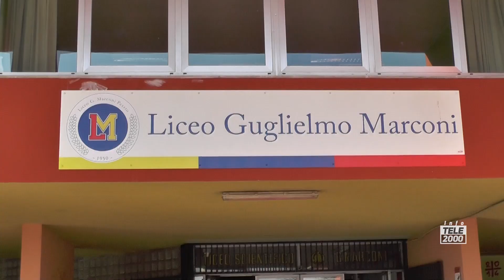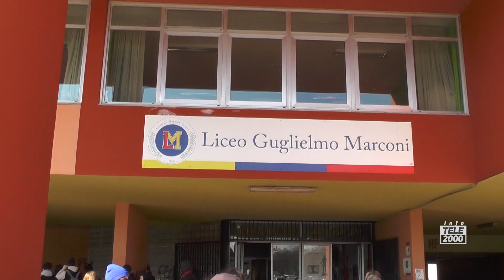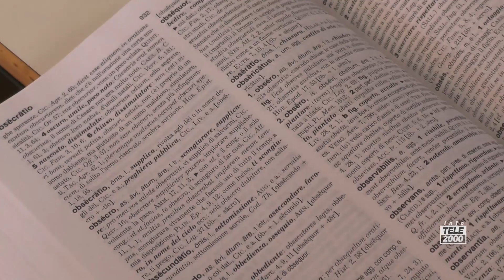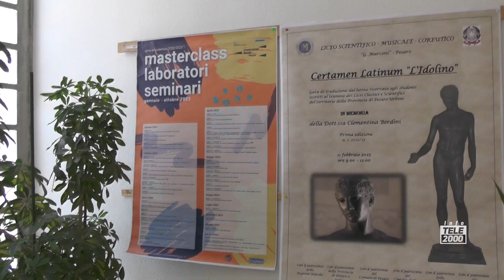Certamen latinum, la gara di traduzioni in latino al Liceo Marconi